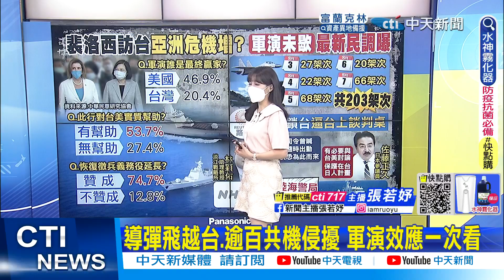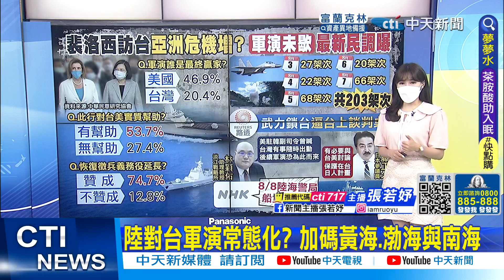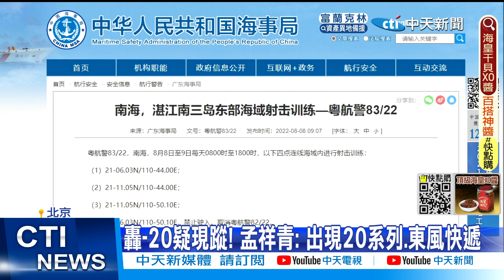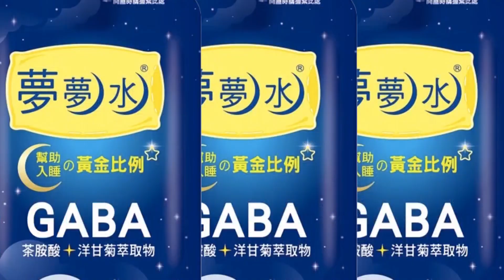【每日必看】導彈飛越台.逾百共機侵擾 軍演效應一次看｜陸稱軍艦距花蓮12海浬 郭正亮:國軍沒動作怎守 @中天新聞CtiNews 20220808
00:00 導彈飛越台.逾百共機侵擾 軍演效應一次看
01:21 陸對台軍演常態化? 加碼黃海.渤海與南海
03:41 被嚇跑? 陸持續軍演 雷根號向東南遠離台海
05:37 學務處網頁變截圖? 台大:是校方設定防被駭
06:10 陸稱軍艦距花蓮12海浬 郭正亮:國軍沒動作怎守
08:11 解放軍艦首侵我24浬海域? 國防部:從來沒有